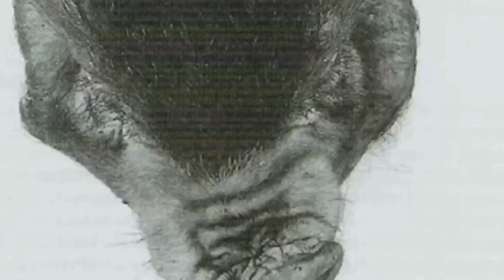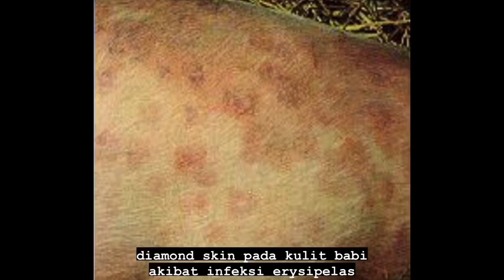Penyakit-Penyakit pada Babi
Nama : Ni Putu Dyah Prashanti Pusparini
Nama Dosen : Dr.drh. I Nengah Kerta Besung, M.Si
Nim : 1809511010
Kelas : A
Fakultas : Kedokteran Hewan
Program Studi : S1 Pendidikan Dokter Hewan Universitas Udayana

Video ini ditujukan untuk memenuhi salah satu Tugas Mata Kuliah Manajemen dan Kesehatan Babi, Progam Studi S1 Pendidikan Dokter Hewan, Fakultas Kedokteran Hewan, Universitas Udayana.

Dalam video ini menjelaskan tentang penyakit-penyakit yang dapat menyerang babi, beserta gejala klinis yang ditunjukkan dan pengobatannya.
Terima Kasih